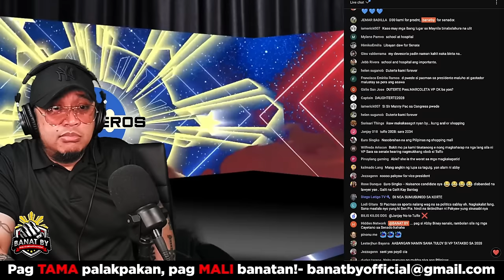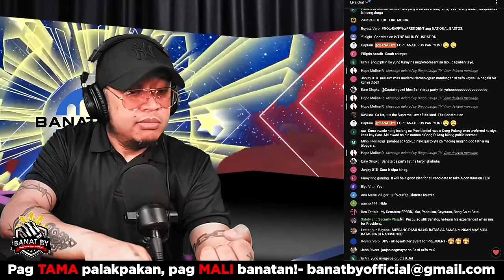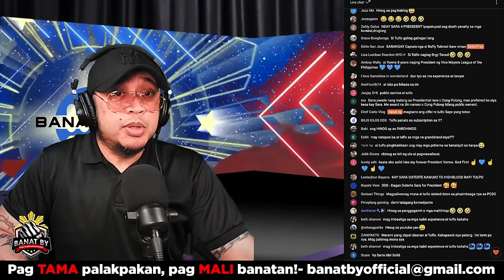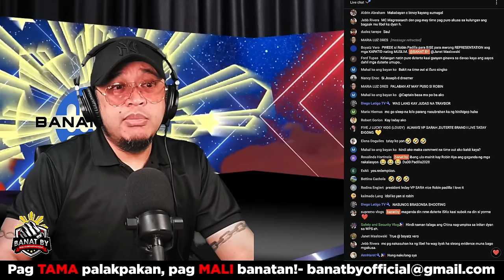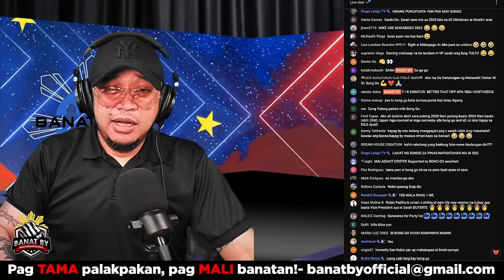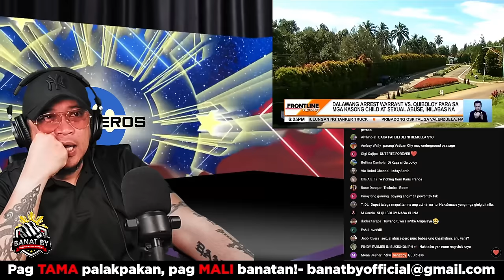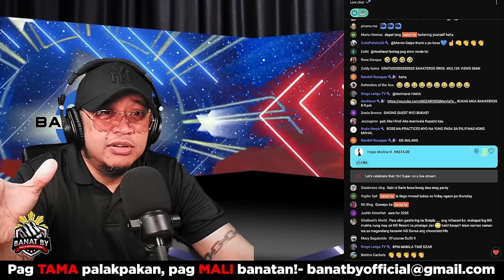PRESIDENTIAL SURVEY, Bakit napakaaga?